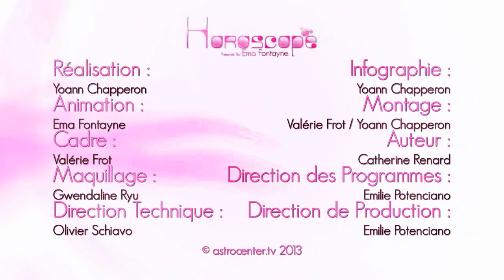Ema Fontayne vous présente votre Horoscope du 22 Avril 2014